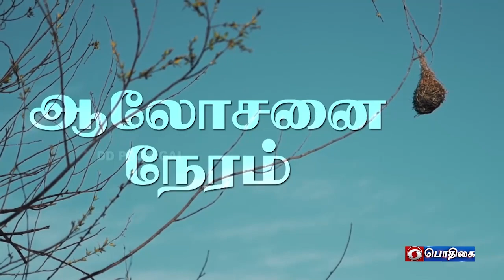கன்னியாகுமரி, தூத்துக்குடி, விருதுநகர், திருநெல்வேலி | Agri Advisories Notes